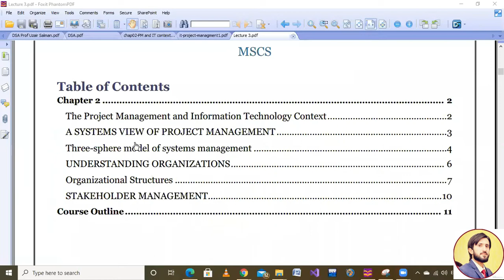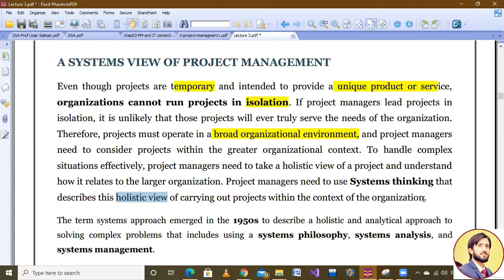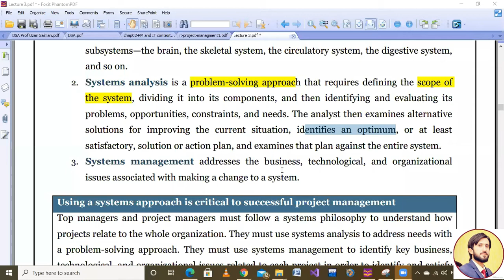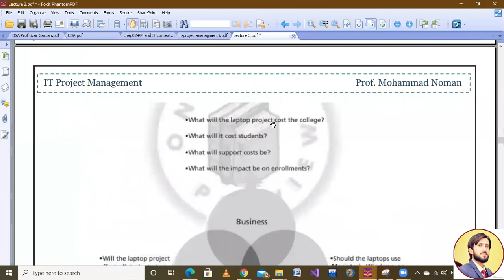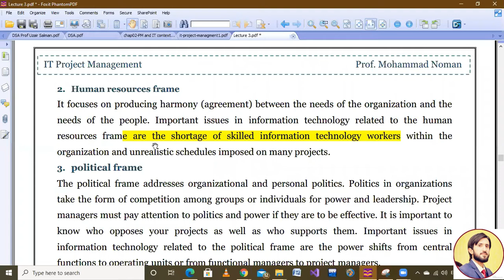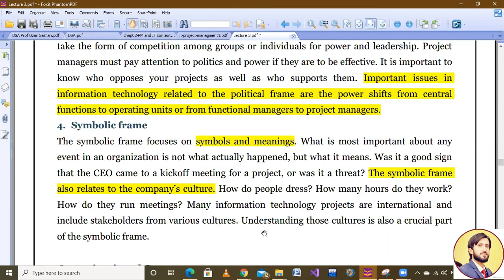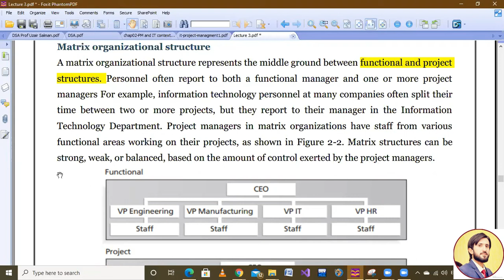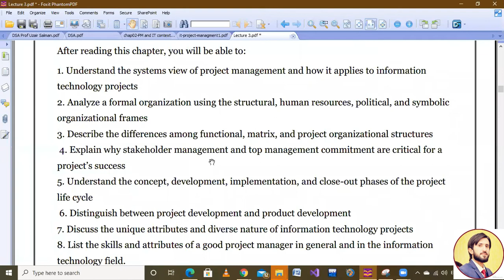The Project Management and Information Technology Context (Urdu/Hindi) Chapter 2 Part 1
Learning Objectives
After reading this chapter, you will be able to:
Define the systems view of project management and how it applies to information technology (IT) projects
Summarize organizations, including the four frames, organizational structures, and organizational culture
Explain why stakeholder management and top management commitment are critical for a project’s success
Distinguish between project and product life cycles
Discuss the unique attributes and diverse nature of IT projects Summarize recent trends affecting IT project management, including globalization, outsourcing, virtual teams, and agile project management